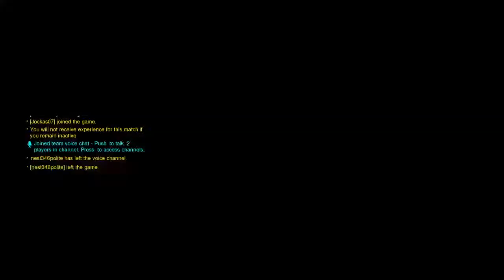Overwatch pack opening